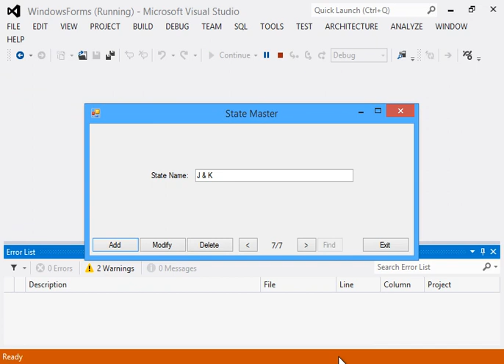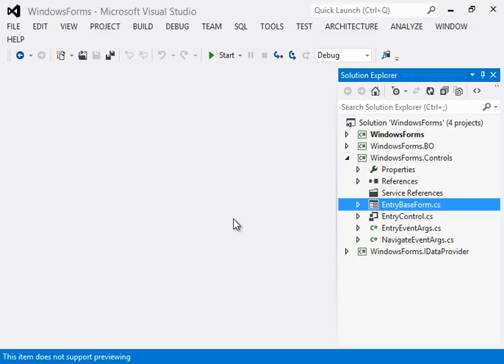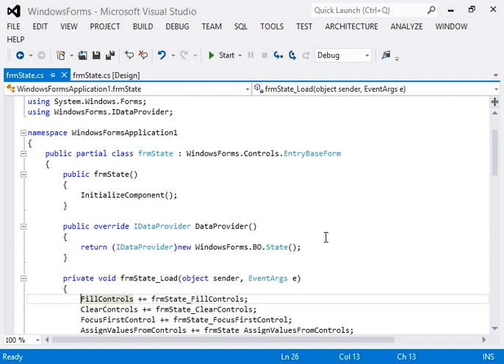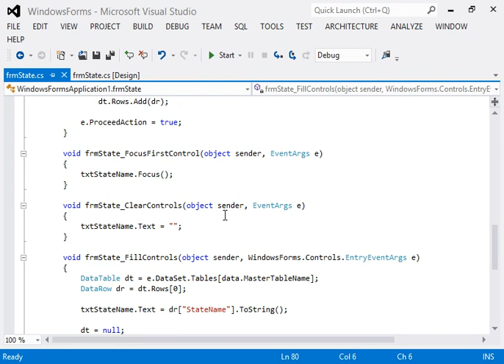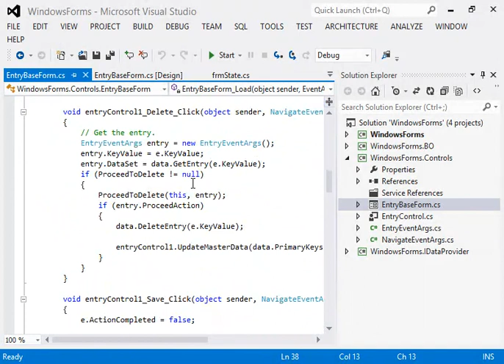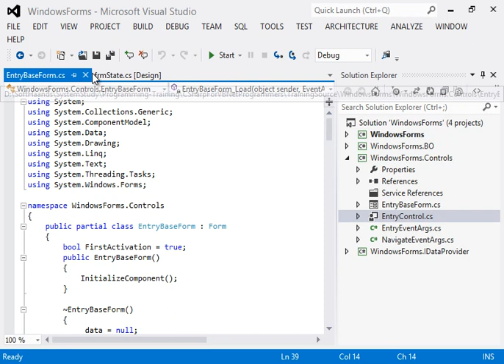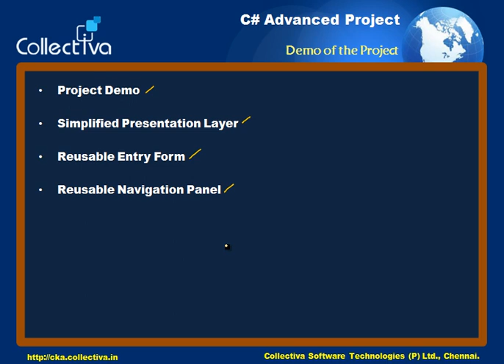Courses Collectiva Knowledge Academy5